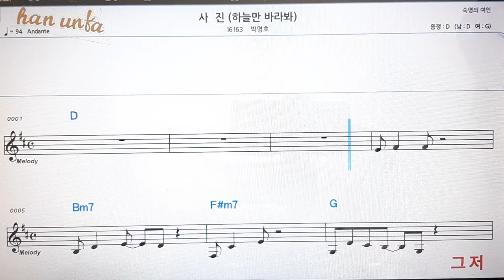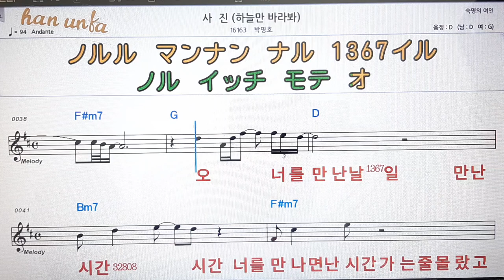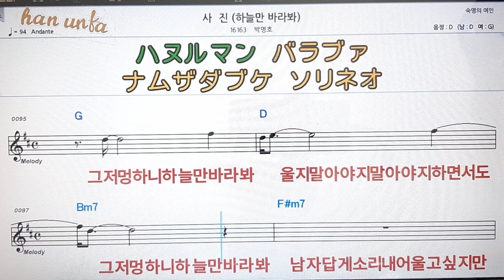사진/박영호💋노래 반주*기타 코드 악보*가라오케💕Karaoke*Sheet Music*Chord*MR